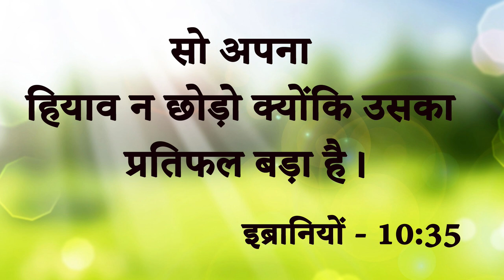Amazing Testimony || खुदा ने इस गरीब भाई के बच्चों के लिए कैसे खोला रस्ता इस गवाही को सुनकर आप ....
Amazing Testimony || खुदा ने इस गरीब भाई के बच्चों के लिए कैसे खोला रस्ता इस गवाही को सुनकर आप हो जाओगे हैरान।